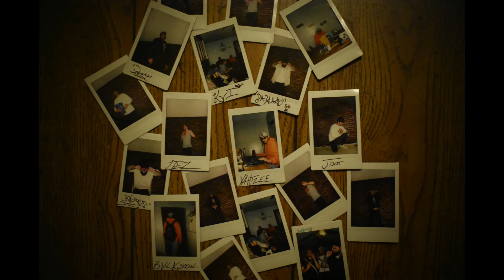(BONUS TRACK) Far Too Busy Gettin' Caught Up In the Moment(Drevskvi, Yahtzee, Draco Caine)